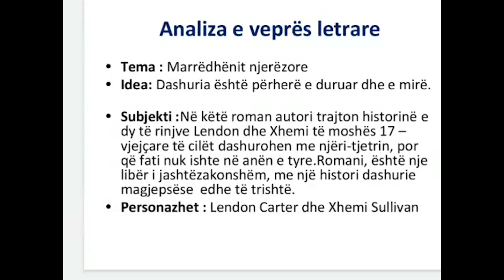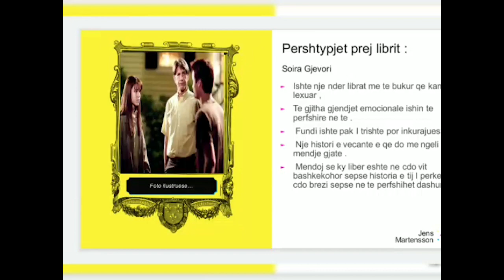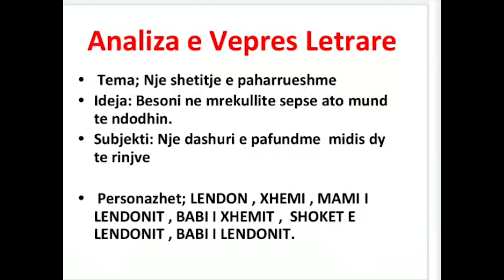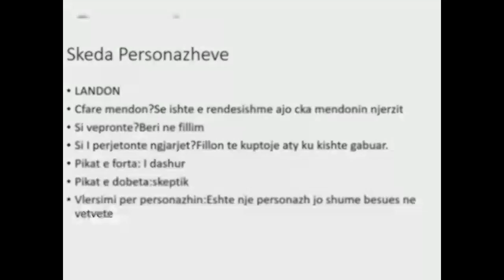Shkolla "Ali Agjah" - Bisedë Letrare